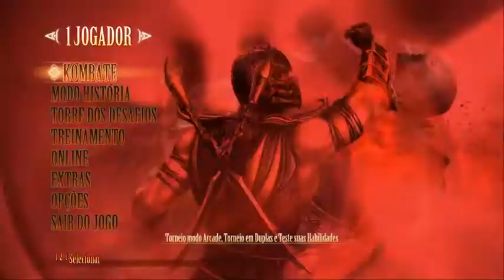Gameplay MKKE 2013 Johnny Cage